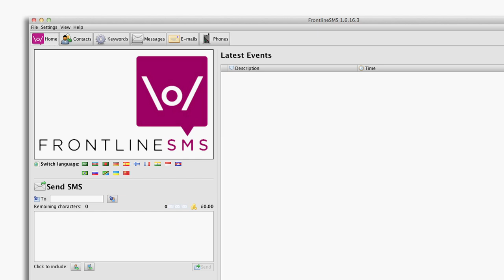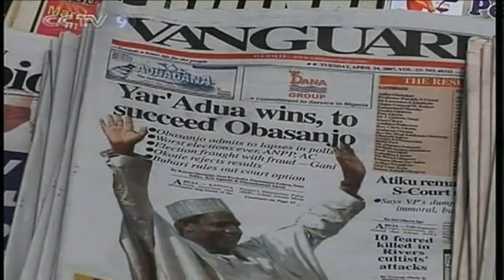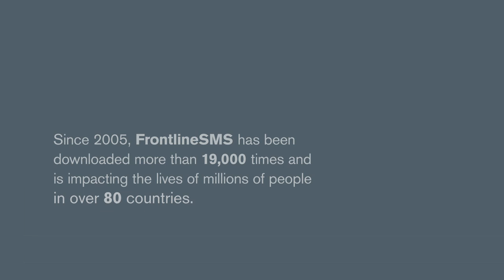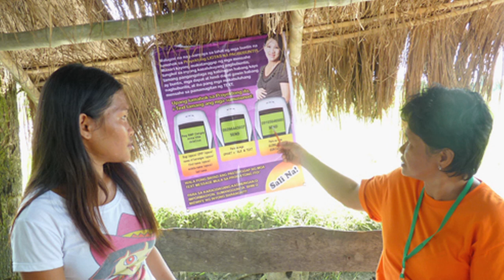2011 Curry Stone Design Prize Winner: FrontlineSMS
Five minute video overview of FrontlineSMS, a 2011 Curry Stone Design Prize Winner. Further details are available on the Curry Stone